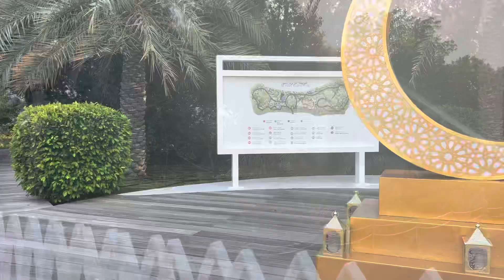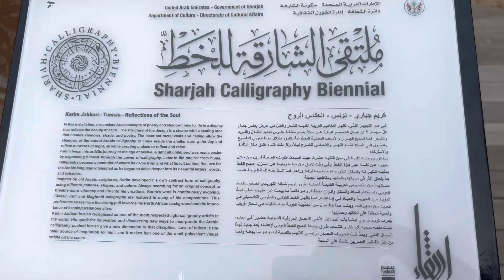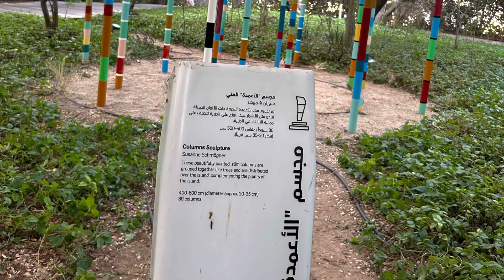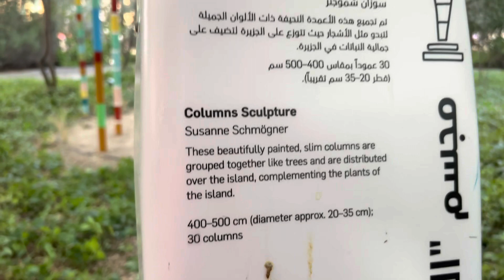Al Noor island